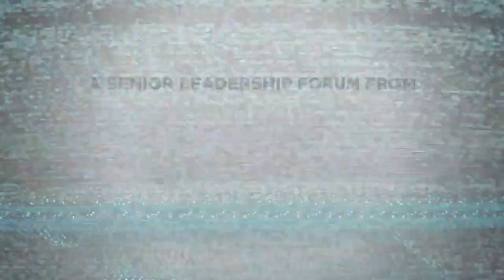REWIND: 'Second-Screening' Will Be Key for Sports Coverage: Disney's Rita Ferro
Editor’s Note:  We are republishing this informative conversation between Bill Koenigsberg and Rita Ferro with an added introduction from Sean Cunningham, President and CEO of VAB. The VAB is partner to Beet.TV in this 12-part series. This video was originally published in June.  This is one of  the segments from the series of selected videos we are re-publishing this month. We call this highlight series “Rewind.”  Andy Plesser

Broadcasters have experienced a dearth of live sports with the suspension of operations by professional sports organizations during the coronavirus pandemic. That absence has raised expectations for the upcoming return of the National Football League, whose regular season last year was responsible for 47 of the 50 most-viewed telecasts, according to researcher Nielsen.

Rita Ferro, president of Disney Advertising Sales, is keeping a close eye on news developments for sports, with network brands that include ABC, ESPN, Freeform, FX Networks, Hulu and National Geographic. In this episode of the Beet TV/VAB “TV Reset” forum, Ferro discusses the possibilities for innovation in sports broadcasting that will be meaningful for fans and advertisers.

Speaking to Bill Koenigsberg, the president, CEO and founder of media services agency Horizon Media Inc., Ferro said she sees more opportunity to provide "second-screening" experiences to fans who use their smartphones and tablets while watching games on TV. Second-screening is likely to be more important to fans who preventing from attending games at stadiums, but still want to share the experience of watching their favorite teams.

"Even if they allow some fans in, it's never going to be the full, packed, sold-out stadium and the energy that that brings to a game, and yet you can create so much of that," Ferro said. She cited the coverage of this year's NFL Draft of college players, which this year was a virtual event consisting of 200 live video feeds from across the country.

"There was a tremendous engagement around that property, and it was the biggest NFL Draft of all time because it was covered differently and relevant for the times," she said. "It's opened our eyes to ways you can do things very differently than before."